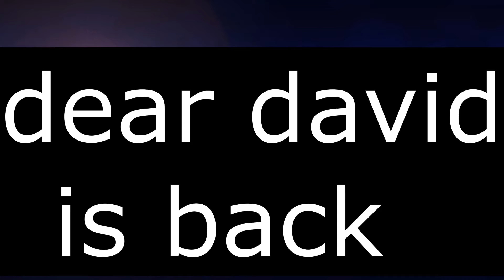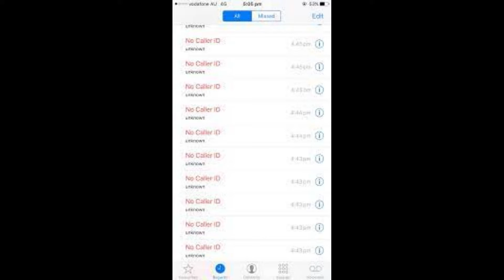dear david part 2|TAMIL